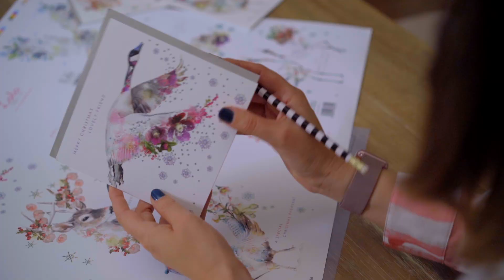Lola Design - Our day